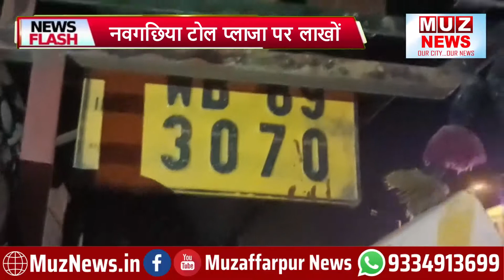नवगछिया टोल प्लाजा पर लाखों रुपये का गांजा जब्त